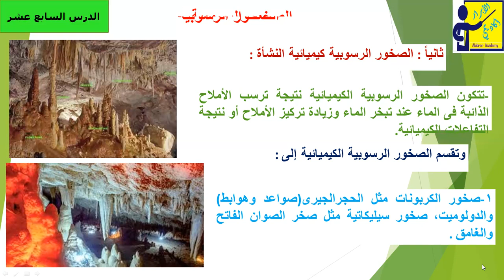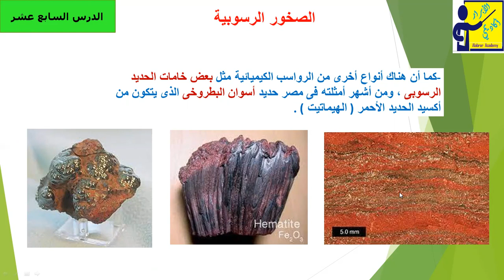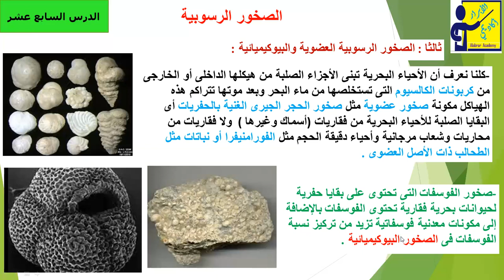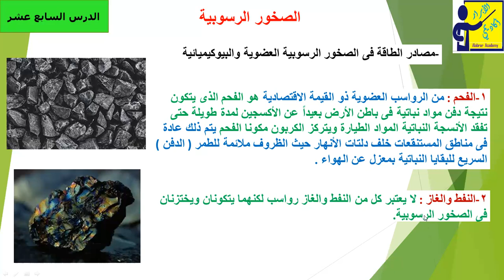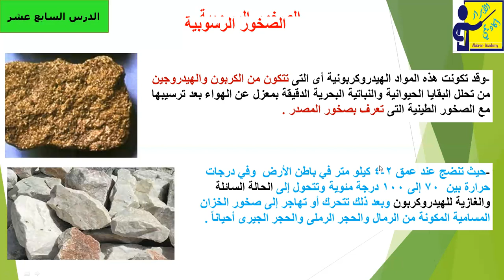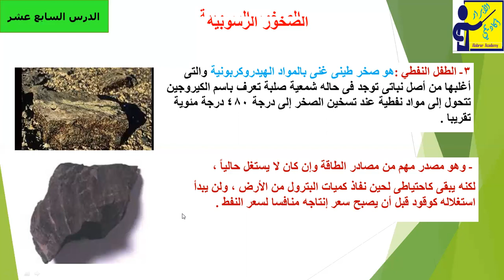تعرف علي كل ما يخص الصخور الرسوبية الكيميائية - العضوية والبيو كيميائية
يتضمن الفيديو شرح مفصل للصخور الرسوبية كيميائية  النشأة وتقسيماتها المختلفة وأبضا تقسيم الصخور الرسوبية العضوية والبيو كيميائية